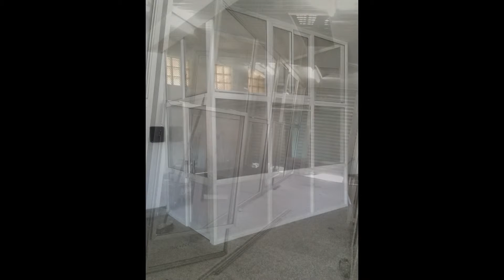office fit outs in Kenya 0720271544: Office fit out Kenya: fit out Kenya: Interior fit out Kenya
fit outs Kenya
1. Office fit out Kenya
2. Interior fit out Kenya
3. Commercial fit out Kenya
4. Retail fit out Kenya
5. Commercial office fit out
6. Modern office fit out Kenya
7. Commercial interior fit out Kenya
8. Building fit out Kenya
9. Commercial Interior Fit out Kenya
10. Shop fit out Kenya
11. Retail fit out Kenya
12. Interior design fit out Kenya
13. Store fit out Kenya
14. Hotel fit out Kenya
15. Restaurant fit out Kenya